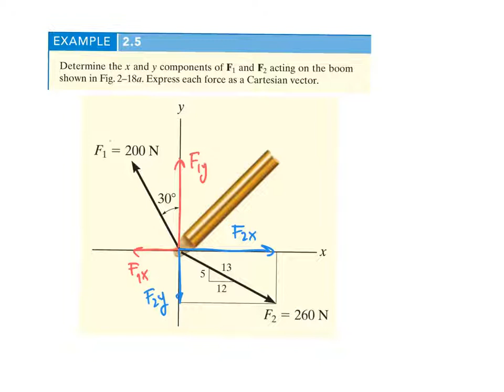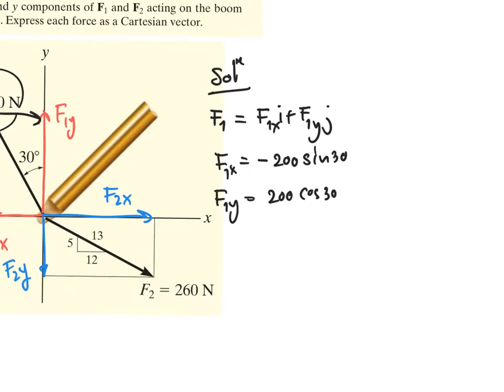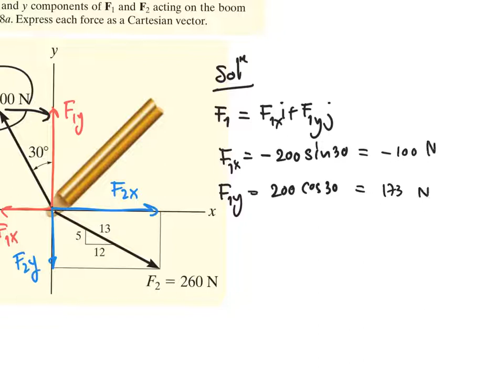Ex2.5 โจทย์ Statics Force vector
โจทย์ Statics Force vector
อ.เติ้ลพาทำโจทย์ วิชากลศาสตร์ Statics